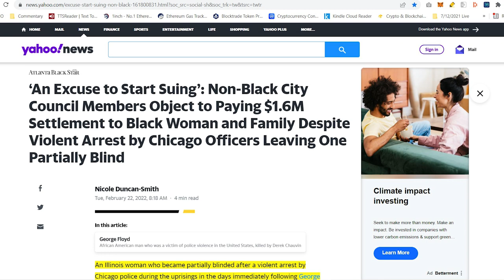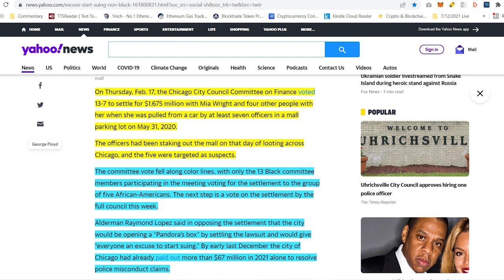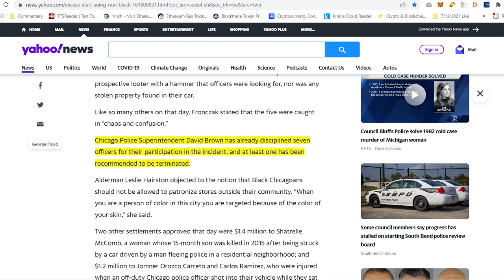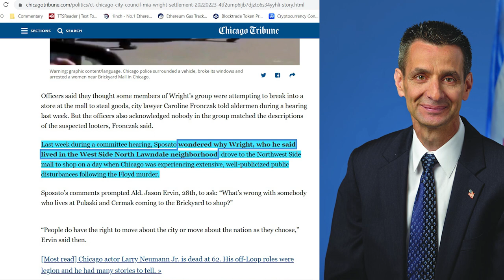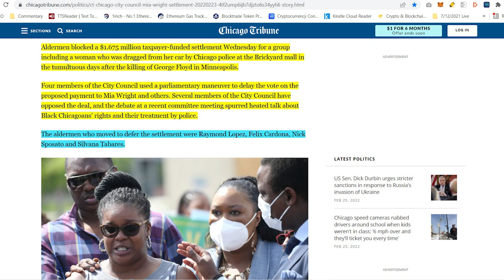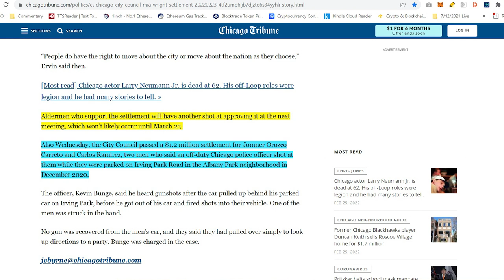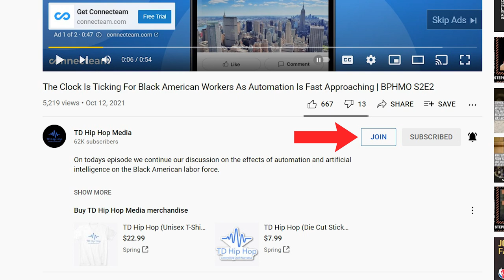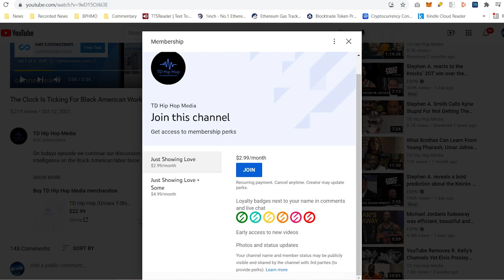Chicagos Non-Black City Council Members Blocked $1.6M Payout To Black Family Assaulted By Chicago PD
Recently four non-Black members of the Chicago's City Council used a parliamentary maneuver to delay the vote on the proposed $1.6M payment to Mia Wright.

⚠️Please join our email list. This is a critical step towards going independent of YouTube.